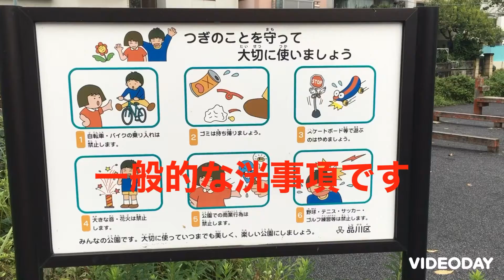キャッチボール可能 鈴ヶ森公園 東京都品川区南大井4-18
防球施設の他の施設も充実している公園です。ネットの高さが低いので注意か必要ですね。　キャッチボール　壁当て　野球が出来る公園